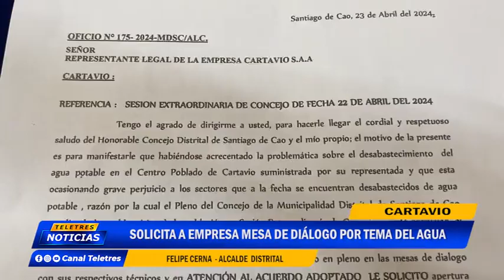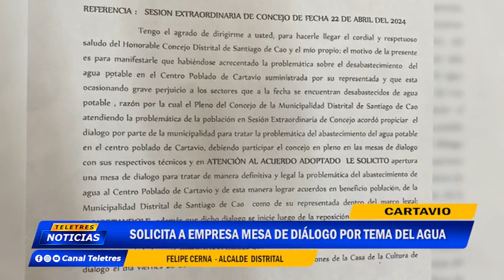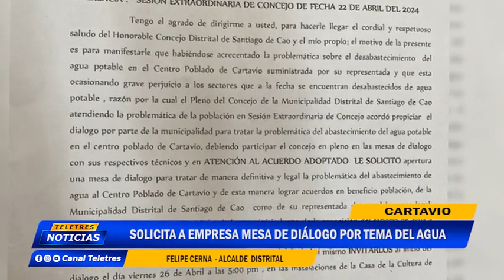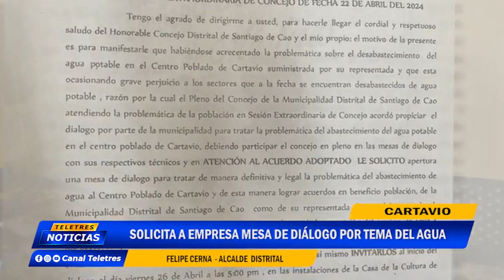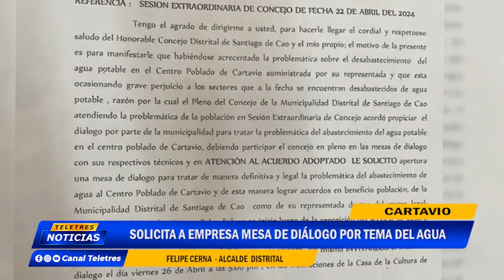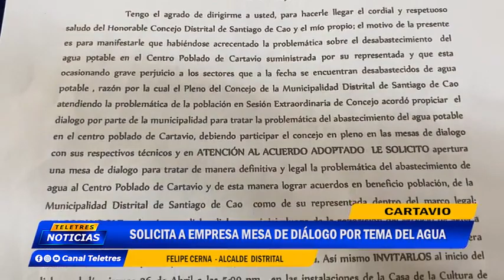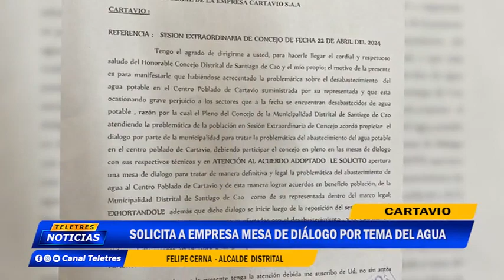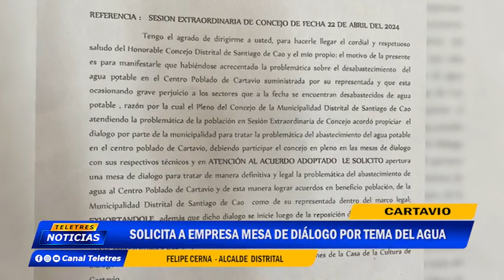🌐CARTAVIO : INTERPONEN MESA DE DIALOGO CON EMPRESA🚨